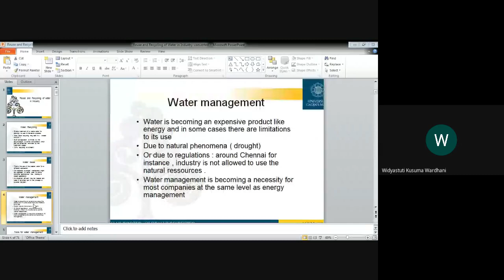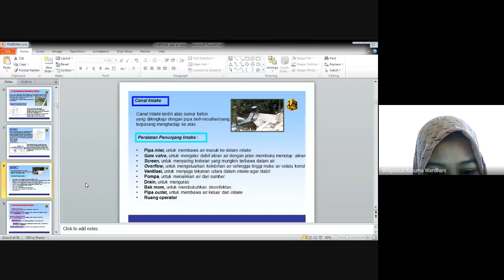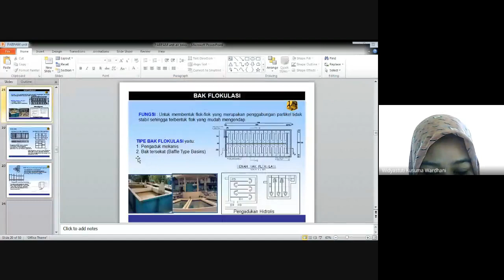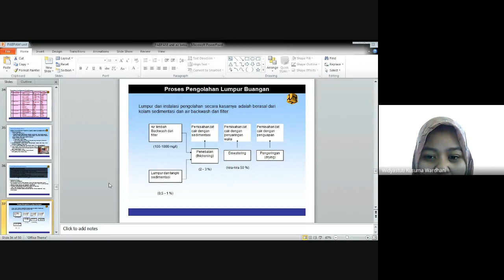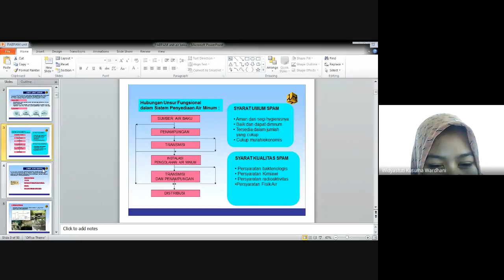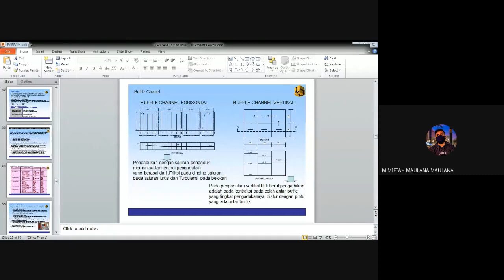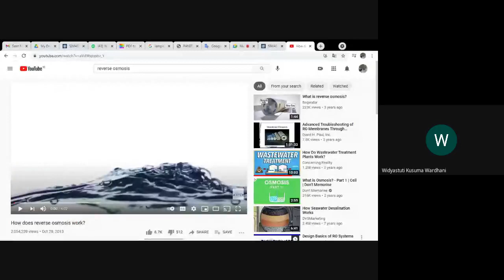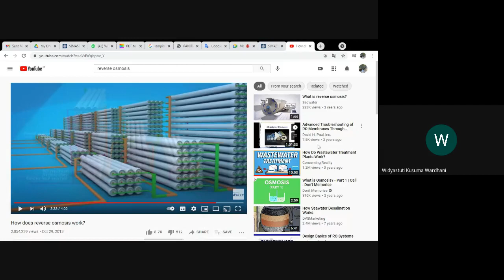HOW to RECYCLE waste water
MATA KULIAH PABPAM SEKOLAH VOKASI DEPARTEMEN TEKNIK SIPIL UNIVERSITAS GADJAH MADA CLASS 2021